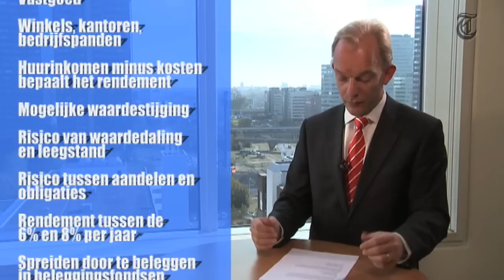Wat is beleggen?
Kape Breukelaar legt uit wat beleggen is.